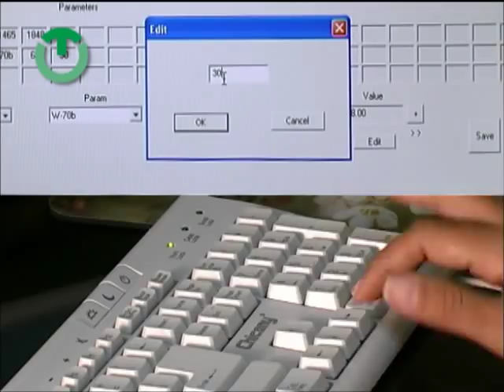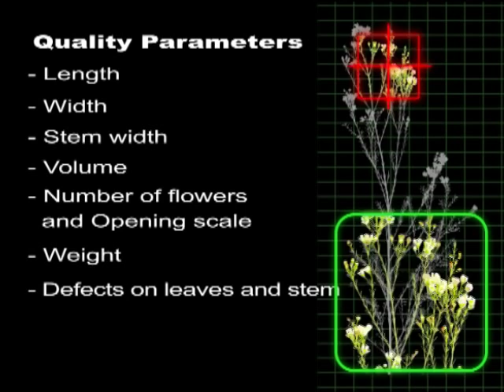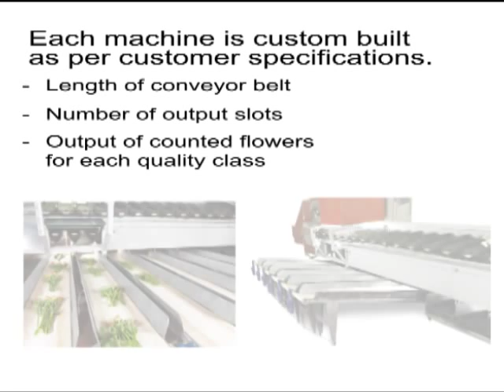Tecto ltd - QGM 900 - Quality Grading Machine for flowers and green leaves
this video shows the most advanced quality grading machine offered today. TECTO QGM 900. for more details please visit us